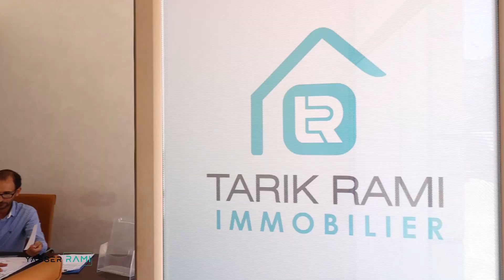projet immobilier de luxe 😍 ain sebaa casablanca 😍 جودة عالية في البناء والموقع ممتاز 🔑 vlog #3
bienvenue dans ma troisième vidéo sur YOUTUBE, j'espère que vous appréciez la vidéo, le projet que j'ai partagé avec vous est disponible sur nos plateformes ( insta / facebook / siteweb ... ).
Et vous pouvez passer au bureau de vente surplace pour avoir plus de détail et visiter les lieux 😍😍
localisation: ain sebaa, casablanca.
j'aimerais bien avoir vos avis sur la vidéo.

laissez moi des questions, je responds a tout 😀😀

C’est Yasser rami un jeune agent immobilier marocain qui vas partager avec vous tout ce qui concerne le domaine de immobilier au Maroc.

                    trimmobilier_officiel

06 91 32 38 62 / 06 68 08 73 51